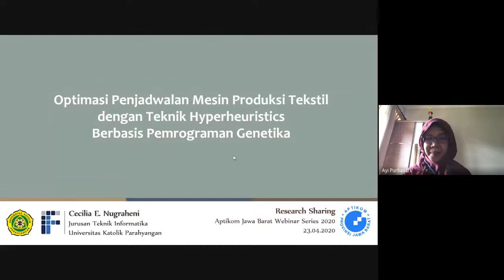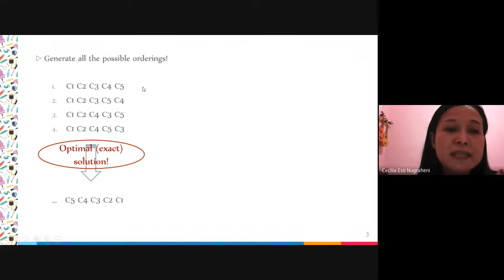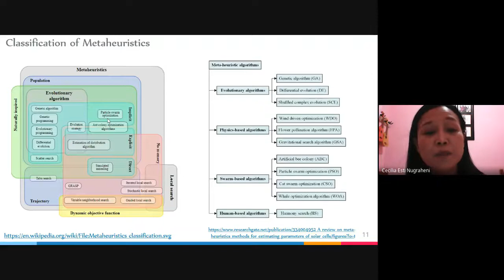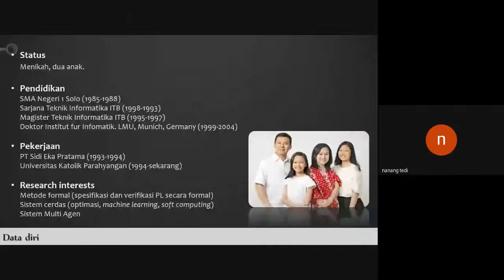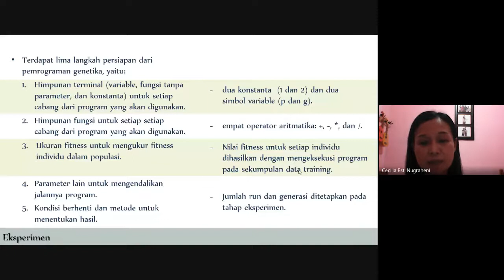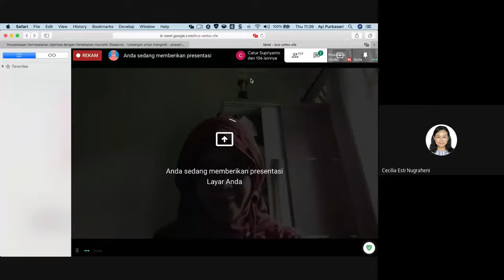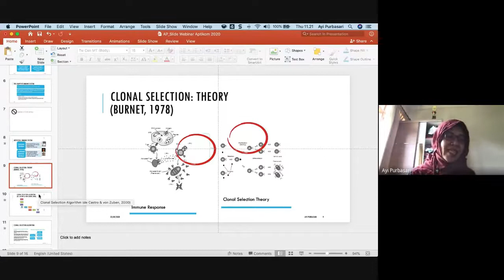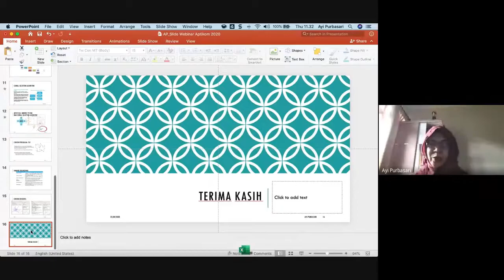APTIKOM JABAR Webinar Series - "Penyelesaian Permasalahan Optimasi dengan Pendekatan Heuristik"